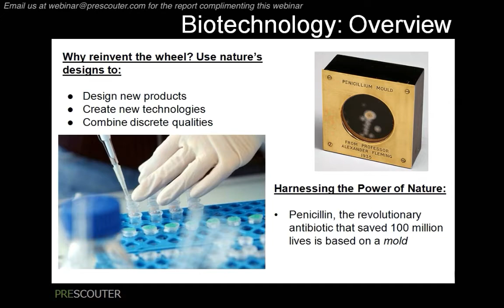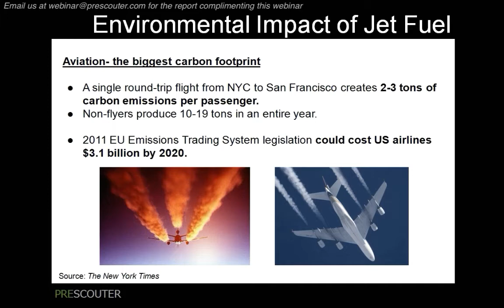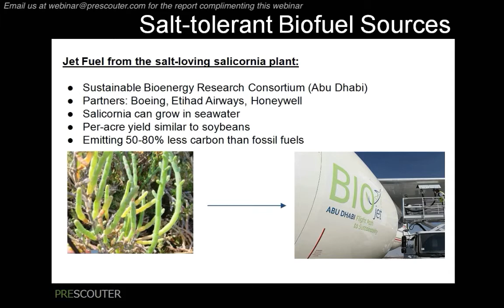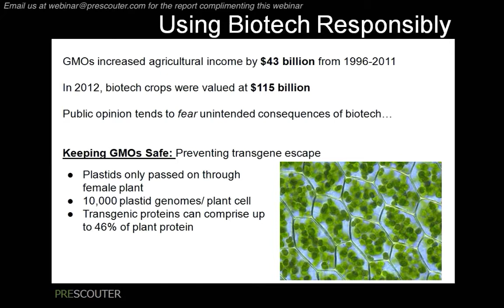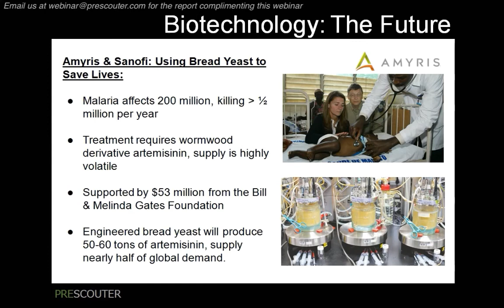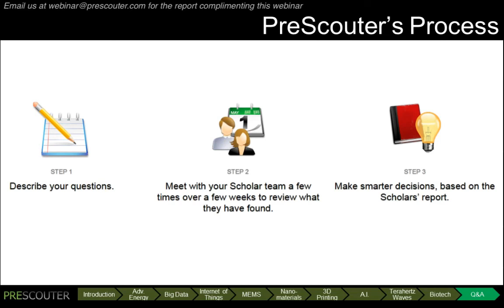Applications of Biotechnology in Agriculture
While farmers have been performing some type of genetic engineering for centuries, a detailed understanding of genes and advanced laboratory techniques has enabled agricultural science to extend beyond breeding and crossbreeding. Crops can now be created with extra-species genes to increase salinity tolerance, vitamin content, and drought-resistance, saving lives and eradicating hunger. Annual revenue from these crops exceeds $80 billion annually, and continues to grow. Further, these same techniques are poised to make plants and bacteria into micro-manufacturers of energy, drugs, and other useful products.

About the Presenter, Aki Ueda: Aki Ueda’s research focuses on the molecular mechanisms of immune cell biology and the progression of autoimmune diseases.  By better understanding the way inflammatory cells develop, change, and interact with their surroundings, she hopes to contribute to improved treatments for ailments such as rheumatoid arthritis and Crohn's disease. Aki currently is a Post-Doctoral Fellow at Northwestern University in the Microbiology-Immunology department. Aki completed her PhD from Northwestern University, in Biomedical Sciences, from the Dermatology department in 2012. During this time, she was a recipient of the 2-year and 1-year Pre-Doctoral Fellowships from the American Heart Association. She completed her BA in Biology from Cornell in 2006.